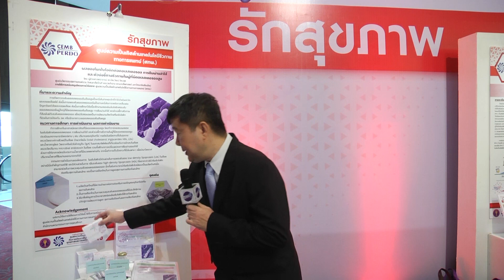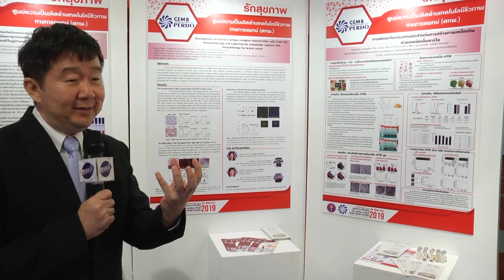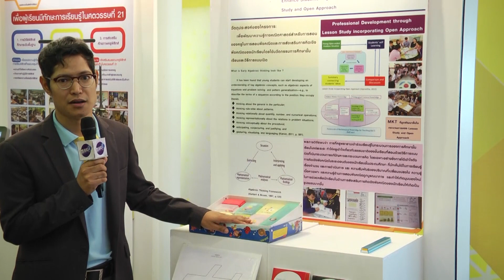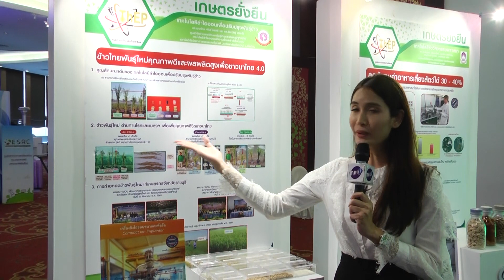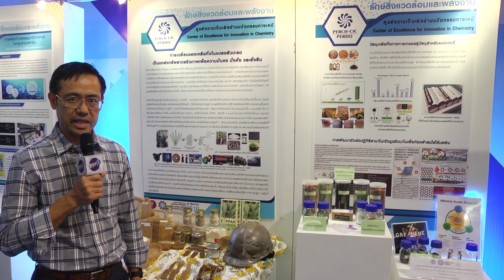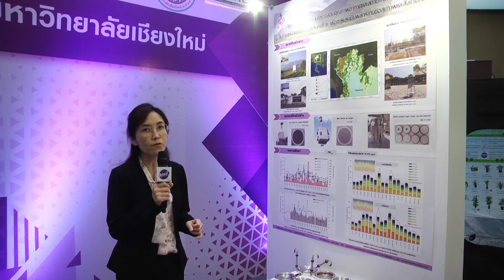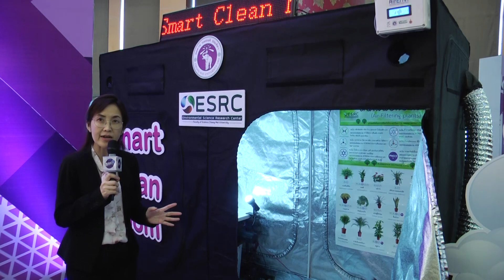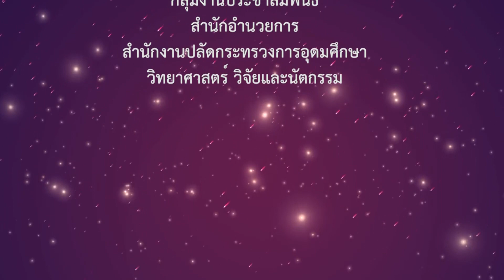สัมภาษณ์ นักวิจัยจากศูนย์ความเป็นเลิศกับการพัฒนาพื้นที่ภาคเหนือ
สำนักงานปลัดกระทรวงการอุดมศึกษา วิทยาศาสตร์ วิจัยและนวัตกรรม
จัดสัมมนาวิชาการและแสดงนิทรรศการของศูนย์ความเป็นเลิศ
ในชื่องาน ศูนย์ความเป็นเลิศกับการพัฒนาพื้นที่ภาคเหนือ
ภายใต้แนวคิด “จากงานวิจัยชั้นเลิศสู่การใช้ประโยชน์เชิงพื้นที่”

กลุ่มงานประชาสัมพันธ์  สำนักอำนวยการ